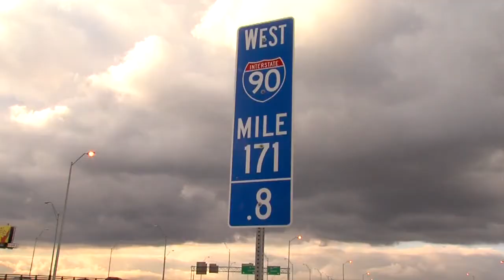Innerbelt 6 coverage